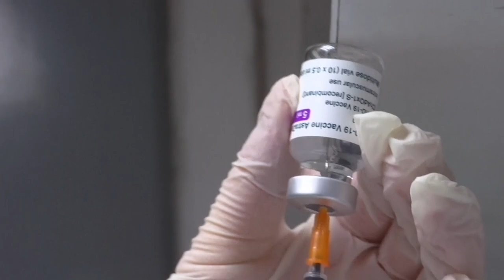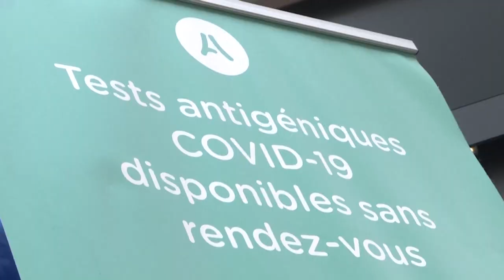В борьбе с эпидемией Франция берёт "дополнительное время" …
"В борьбе с эпидемией нам пришлось взять дополнительное время", -заявил, выступая в Национальной ассамблее во вторник, премьер-министр Франции. Он имел в виду не только приостановку вакцинации препаратом AstraZeneca, но и появление всё новых штаммов.